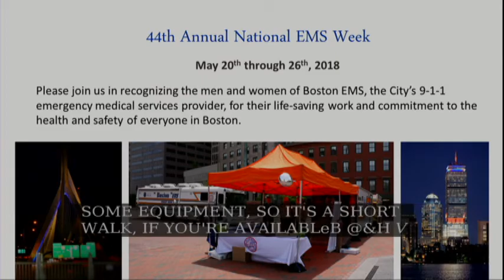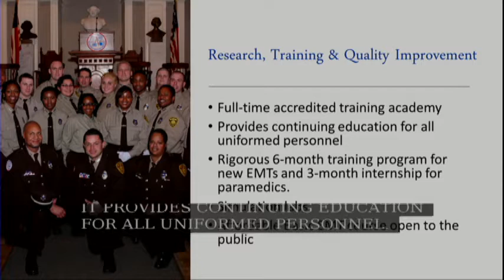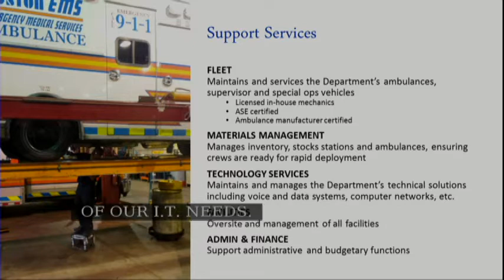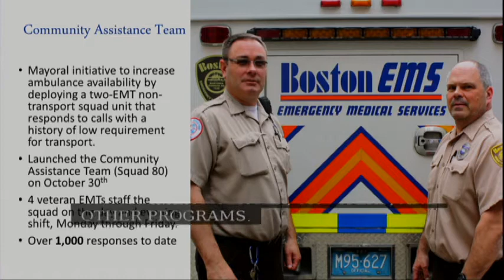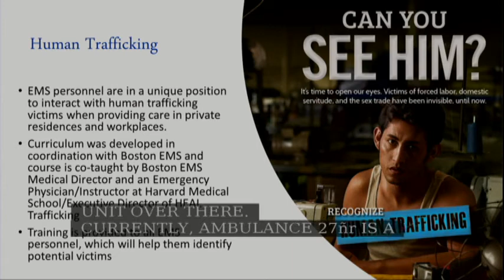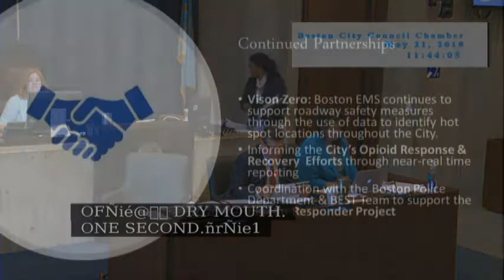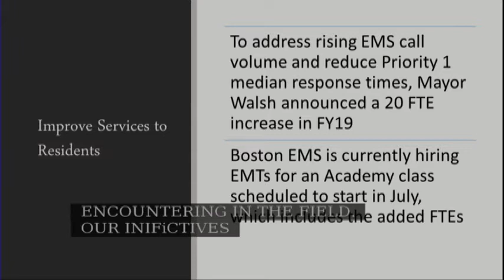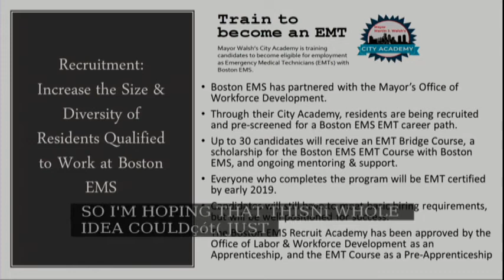Committee on Ways & Means on May 21, 2018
Docket #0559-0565- Fiscal Year 2019 Budget: Boston Emergency Medical Services (BPHC)